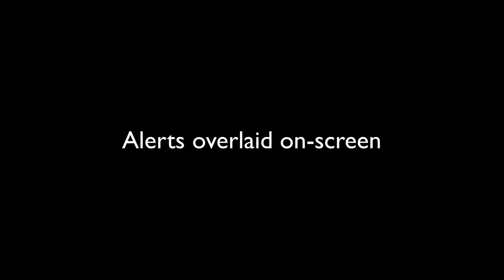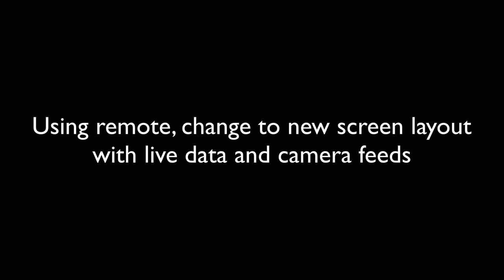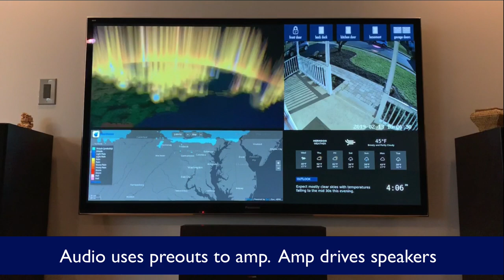Smart TV Custom Integration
Create on screen alerts, data overlays, security camera feeds and much more with any video source in a standard home theater environment using a BrightSign XT 1143. Smart home setup is done with an ISY Zwave hub that also has IR inputs. Communication between the ISY and XT done via UDP commands. Equipment used: ISY994iZW/IR PRO, Marantz SR5009, BrightSign XT1143, Panasonic VT50 65" plasma, Tivo Bolt, Asus Chromebox running LibreElec, Chromecast.